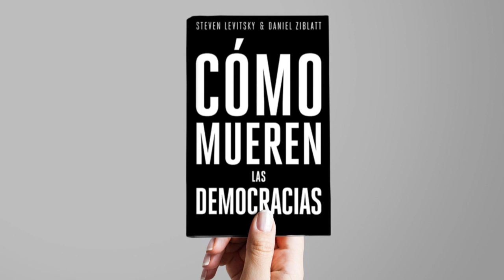El arte de polarizar un país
En este video, el maestro Gabriel Díaz Lomeli nos explica como el presidente Lopez Obrador ha logrado polarizar a la sociedad mexicana.